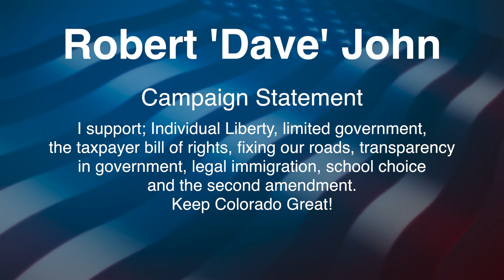Robert 'Dave' John - Candidate State House Dist. 4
Robert 'Dave' John is the Republican Candidate for State House District 4.